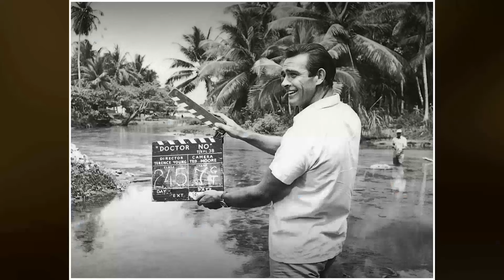Dr. No Movie - A Totally Messed Up Cinematic Journey: Navigating the Unwanted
Sean Connery as James Bond
Ursula Andress as Honey Ryder
Joseph Wiseman as Dr. No
Jack Lord as Felix Leiter
Bernard Lee as M.
Anthony Dawson as Professor Dent
Zena Marshall as Miss Taro
John Kitzmiller as Quarrel
Eunice Gayson as Sylvia Trench
Lois Maxwell as Miss Moneypenny
Peter Burton as Major Boothroyd
Yvonne Shima as Sister Lily
Michel Mok as Sister Rose
Marguerite LeWars as Annabel Chung - Photographer
William Foster-Davis as Superintendent Duff
Dolores Keator as Mary Trueblood
Reggie Carter as Mr. Jones
Louis Blaazer as Pleydell-Smith
Colonel Burton as General Potter
Abbot Anderson as Crab Key Guard
Jack Arrow as Le Cercle Patron
Nigel Bernard as Le Cercle Patron
Keith Binns as Crab Key Guard
Chris Blackwell as Henchman Jumping Off Dock into Water
Kes Chin as Dragon Guard
Anthony Chinn as Decontamination Technician
Diana Coupland as Honey Ryder - Singing Voice
Eric Coverley as 1st Three Blind Mice Assassin
Reggie de Beer as Casino Patron
Alicia Deane as Woman in Dr. No's Lair
Charles Edghill as 2nd Three Blind Mice Assassin
Margaret Ellery as Stewardess
Joe Enrikie as Le Cercle Patron
Lancelot Evans as Crab Key Dock Guard
Peter Evans as Le Cercle Patron
Hilary Farish as Stewardess
Charles Gilliard as Le Cercle Waiter
Alan Gold as Croupier at La Cercle
Arthur Goodman as Le Cercle Patron
Victor Harrington as Le Cercle Patron
John Hatton as Radio Operator
George Hilsdon as Le Cercle Patron
Billy John as Le Cercle Patron
Gerry Judge as Le Cercle Waiter
Pat Judge as Le Cercle Waiter
Juba Kennerley as Le Cercle Patron
Bettine Le Beau as Professor Dent's Secretary
Arnold Lee as Le Cercle Patron
Byron Lee as Singer at Puss Feller's
George Leech as Decontamination Technician
Dan Lester as Le Cercle Patron
Rick Lester as Guard
Henry Lopez as 3rd Three Blind Mice Assassin
Keith Lyn as Vocalist - the Dragonaires
Louis Marriott as Dragon Guard
Colin McKenzie as Le Cercle Patron
Count Prince Miller as Nightclub Dancer
Stanley Morgan as Concierge at Le Cercle
Tim Moxon as Professor John Strangways
Malou Pantera as Hotel Receptionist
Willie Payne as Johnny - Hotel Worker
Lester Pendergast as Puss Feller
Carol Reckford as Dent's Boat Captain
Milton Reid as Dr. No's Guard
Robert Rietty as John Strangways
Adrian Robinson as Hearse Driver
Carey Robinson as Guard with Loudspeaker
Harold Sanderson as Le Cercle Patron
Bunny Seaman as Le Cercle Patron
John Sefton as Le Cercle Croupier
Maxwell Shaw as Communications Operator
Bob Simmons as James Bond in Gunbarrel Sequence
Frank Singuineau as Hotel Waiter
John Smart as Le Cercle Patron
Graham Tonbridge as Le Cercle Patron
Nikki Van der Zyl as Honey Ryder
Robert Vossler as Le Cercle Waiter
Pearl Walters as Le Cercle Patron
John Wilder as Le Cercle Cashier